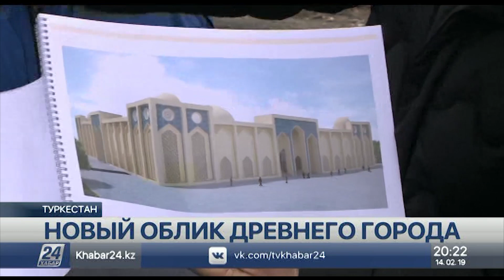Новый облик древнего города: каким будет Туркестан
В Туркестане начали возводить духовно-культурный центр. Он расположится возле мавзолея Кожа Ахмета Яссауи, вместе они составят единый архитектурный ансамбль, сообщает корреспондент «Хабар 24».

Комплекс займет 98 гектаров, на которых в будущем появятся 8 культурных объектов. С ходом их строительства ознакомился первый заместитель Премьер-Министра Казахстана Аскар Мамин, посетивший Туркестан с рабочим визитом.